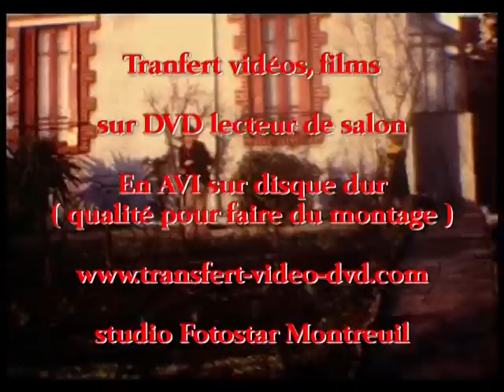fotostar - Transferts film 1972 02 & vidéos - Studio Fotostar Montreuil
fotostar - Transferts film & vidéos - Studio Fotostar Montreuil

Chanteur, Chanteuse, Danseur, Danseuse, Comédien(ne), Figurant(e), enterrement vie jeune fille
Mannequin, Modèle photo, simple particulier, famille, couple, mariés, enfant, bébé, femme enceinte etc...
dans notre studio, chez vous, en extérieur.
Vos photos par un professionnel
Mini book : une demi heure : 28,00 €